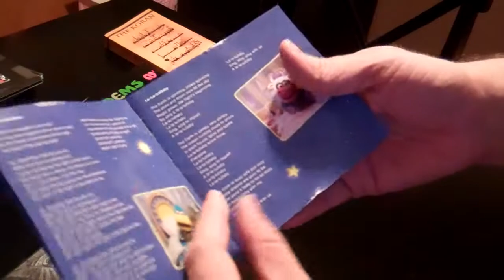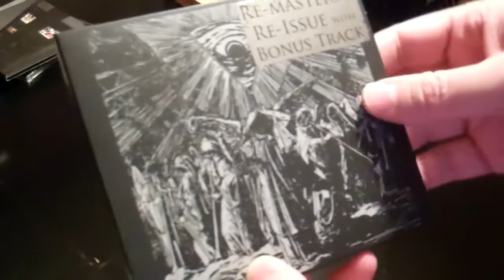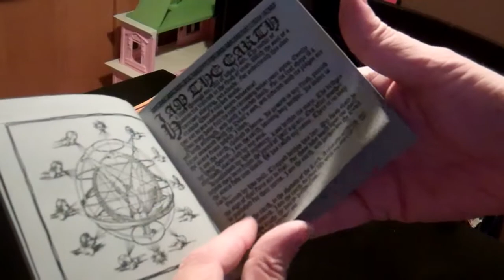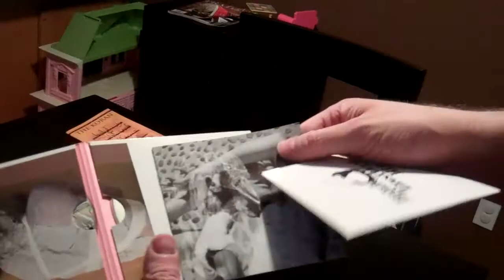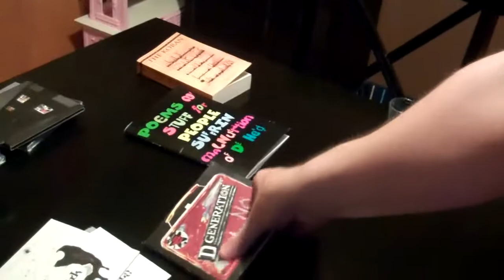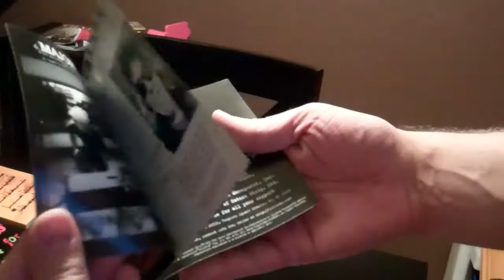NICE PACKAGE, part 4 of the TRIPTYCH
Fourth time's a charm.  But not a 'Love Charm' cos that's a horrible album by In GOwan Ring.  I reviewed it elsewhere and it's worth a few chorts.